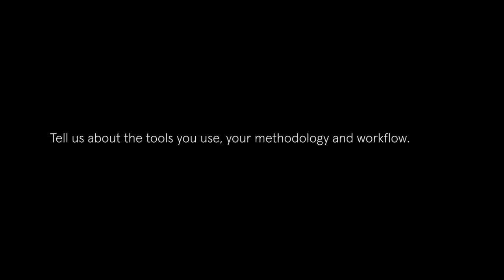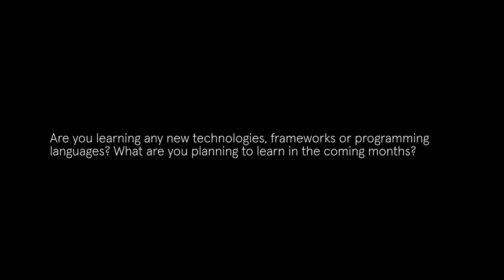Interview | Google Advocate Das Surma | What PWAs are all about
Das Surma is a Google Advocate and engineer working with the Chrometeam, we caught up with him after his talk in Awwwards Berlin to talk about mobile websites, what Progressive Web Apps (PWAs) are really about, voiced based interfaces, and machine learning.